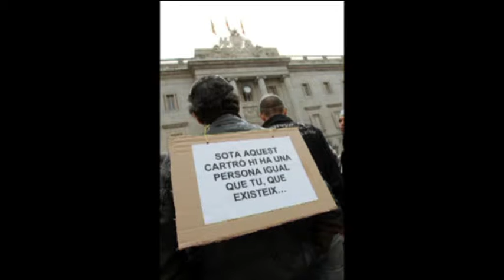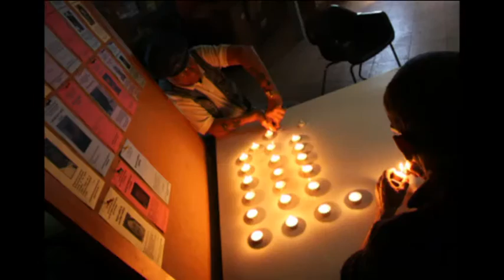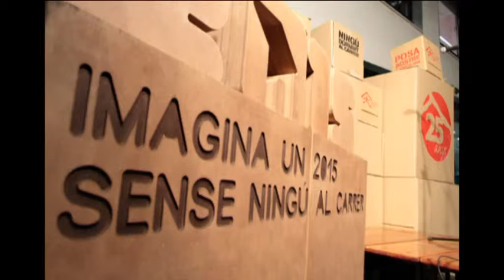BARCELONAUTES / FERRAN BUSQUETS - DIRECTOR FUNDACIÓ ARRELS (25 ANYS)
El proper dilluns 12 de novembre a partir de les 19h de la tarda, Arrels Fundació celebrarà els seus 25 anys amb un acte commemoratiu. Convoquen a tots aquells que hi vulguin participar a trobar-se a les 19h a la Plaça Vázquez Montalbán, a la Rambla del Raval número 25 de Barcelona.

Està programada una encesa d'espelmes i la lectura del manifest 'Ningú dormint al carrer'. Conviden a tots els que han format o formen part de l'entitat a que hi participin portant una espelma per a l'encesa d'esplmes.

Arrels Fundació va néixer el 1987 i té com a principal objectiu col·laborar en el desenvolupament integral de les persones sense sostre de la ciutat de Barcelona. Des de la seva fundació Arrels ha atès més de 7.500 persones. L’actual equip de l’entitat està format per 54 professionals, 221 voluntaris i 3.752 socis i donants que fan possible dur a terme diferents programes d’actuació.